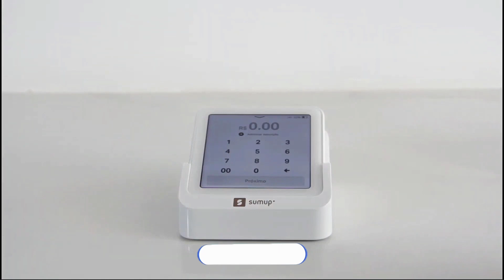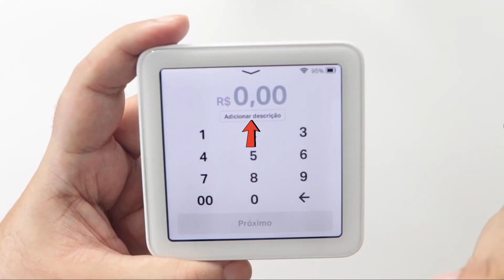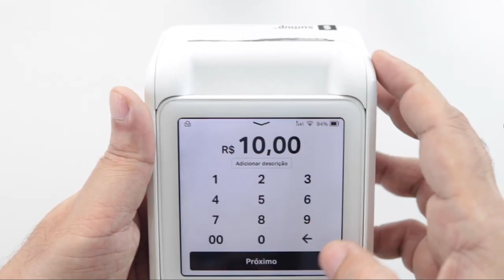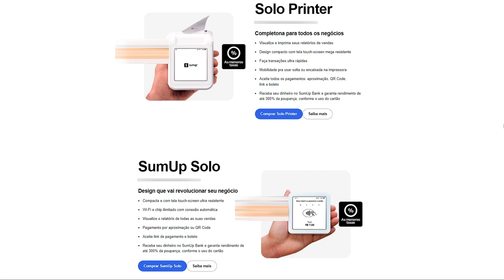COMO ATIVAR E CONFIGURAR SUA MAQUININHA SUMUP SOLO E SOLO PRINTER.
Fala pessoal no vídeo de hoje eu vou te mostrar como realizar a ativação da sua maquininha de cartão Sumup Solo e Solo Printer da forma correta e direto ao ponto, o procedimento para ambas as máquinas é o mesmo e esse configuração é feita para quem adquiriu sua máquina e ainda não realizou seu primeiro acesso e a primeira venda, e os interessados em adquirir qualquer modelo de maquininha com o cupom promocional de desconto é só conferir o primeiro link aqui na descrição.